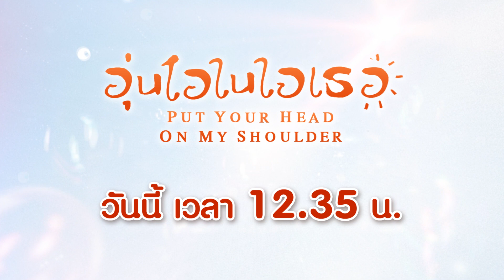นายคิดยังไงกับเธอกันแน่ | อุ่นไอในใจเธอ EP8 | ช่อง8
นายคิดยังไงกับเธอกันแน่ วันนี้ ห้ามพลาด!

📺 ออกอากาศทุกวันเสาร์-อาทิตย์ เวลา 10.10 น.